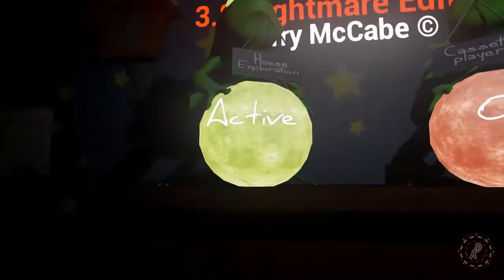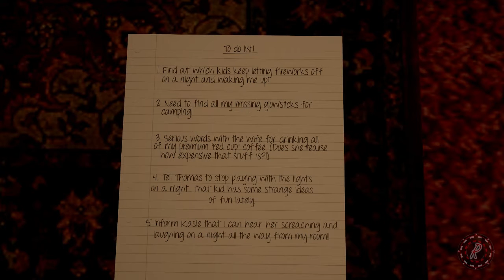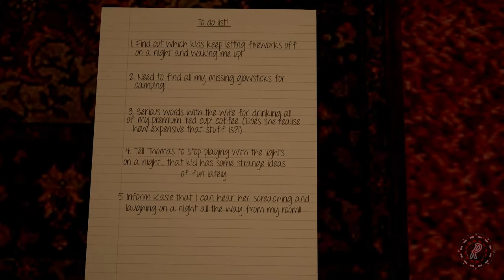Yet another traumatic event (Night 6) - Stream 'N Scream: Boogeyman Part 8 - Let's Play Horror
Yep. So. Yeah. Screaming. And Panicking. I mean really there's not a lot to write about it. You've seen one night you've seen them all.

I hope you enjoy my playthrough of this horror game called Boogeyman, a first-person survival horror in the mold of FNAF. It is developed by Barry McCabe and published by BlackStarGames. Feel free to stay tuned as I progress through the game, so you can use it as a walkthrough/guide if you like, or just sit back and enjoy watching me scream as I get scared half to death!